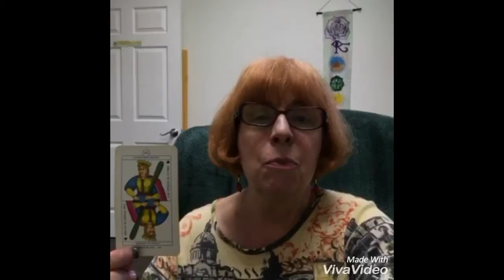May 10, 2017 Today’s Psychic World Barometer Tarot Card Reading is Queen of Batons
May 10 Today’s World Barometer Tarot Card Reading is Queen of Batons. It is beautiful energy today to go outside and help Mother Earth be more beautiful. What can you plant that would make you both happy today? Psychic reading of today's energy by Margaret VanLaanMartin ageofaquariuschico.com